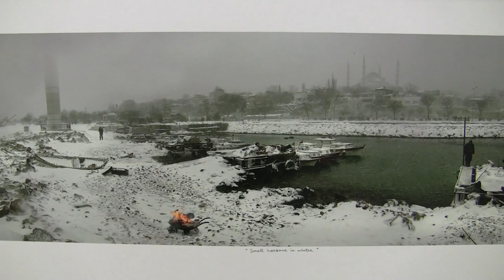Fotografien von Nuri Bilge Ceylan: Ausstellung des türkischen Regisseurs im Kunsthaus Nürnberg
Interview (in German) with director Matthias Strobel and impressions of the exhibition "Once upon a time... -- Photographies of Nuri Bilge Ceylan" from 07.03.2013 to 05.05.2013 at the Kunsthaus, Nuremberg... read more in German:

Interview mit Direktor Matthias Strobel und Impressionen der Ausstellung "Es war einmal in... -- Fotografien von Nuri Bilge Ceylan" vom 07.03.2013 bis 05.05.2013 im Kunsthaus, Nürnberg.

Anatoliens spröde Schönheit im Cinemascope-Format: Das Kunsthaus zeigt Porträt- und Landschafts-Aufnahmen des bedeutenden türkischen Regisseurs, der dafür Anleihen bei Malern der deutschen Romantik macht. Eine grandiose Ausstellung.